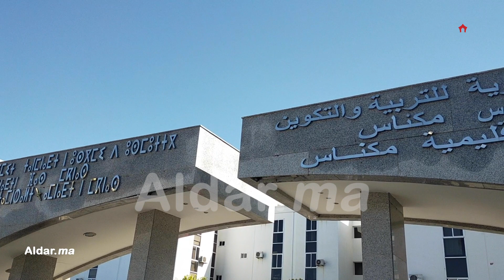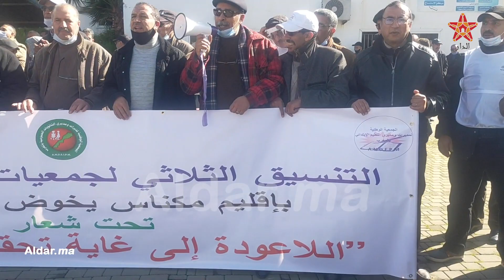الأطر التربوية بمكناس تحـ.ـتج وتطالب وزارة التربية الوطنية بالتعجيل في إخراج المرسومين